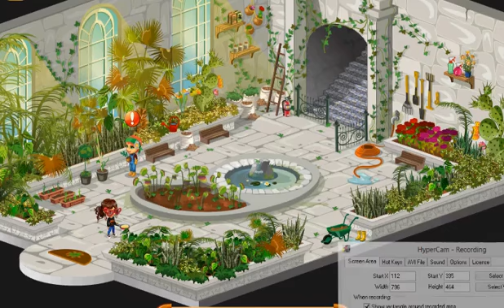Sanalika Fidan Dikme Görevi 2015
sizin için fidan diktik :)